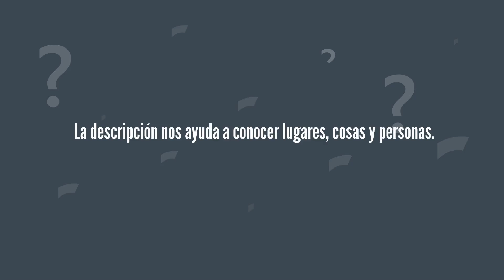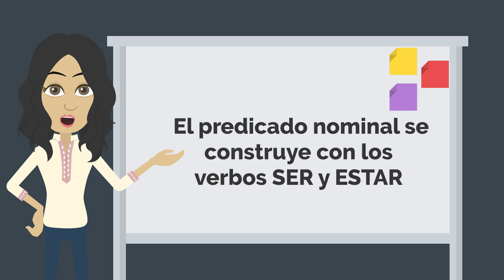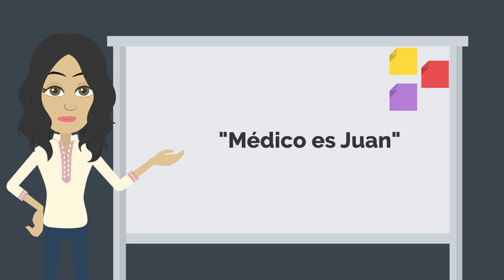Conocemos personas y lugares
En esta cápsula hablamos de cómo realizar una investigación para una entrevista.
La cápsula fue realizada por: Lizbeth Cruz Ortiz, docente de PILARES Presidentes.